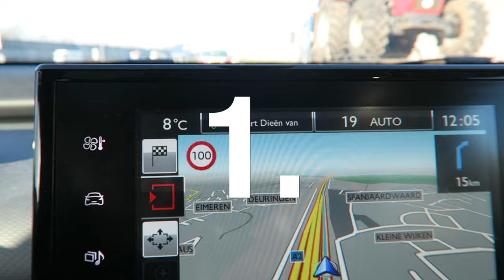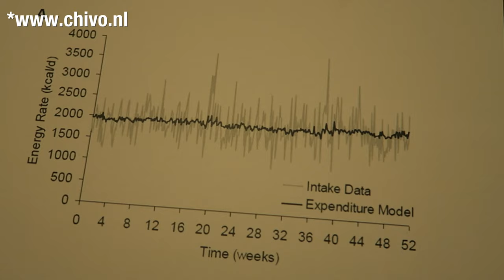Just Pick Up Where You Left Off - Bas Hollander - Vlog 19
Voor Nederlandse ondertitels klik op 'cc'.

An all or nothing mentality... Do you have one!? Sometimes that can benefit you! But other times it's not so beneficial. For example when it comes to your diet. Is your diet ruined when you 'accidentally' overeat one day?!
See what I have to say about a 'cookie drama'.

RESEARCH:
1. Chow CC, Hall KD. Short and long-term energy intake patterns and their implications for human body weight regulation.Physiol Behav. 2014 Jul;134:60-5.